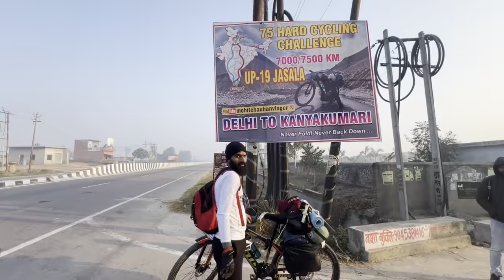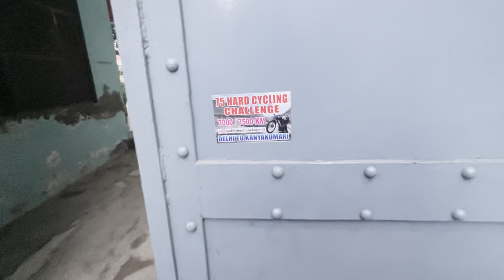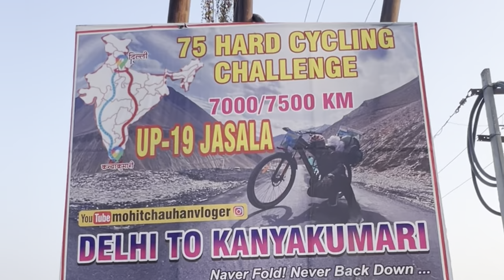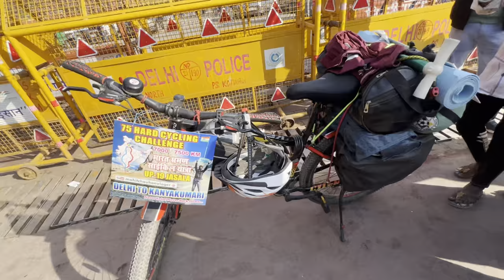Day 1 | 155 Km | 75 Hard cycling challenge Delhi to Kanyakumari | daily 80/100 km cycling 🚴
75 Hard cycling challenge Delhi to Kanyakumari | daily 80/100 km cycling | Day 1 = 155 km cycling 🚴